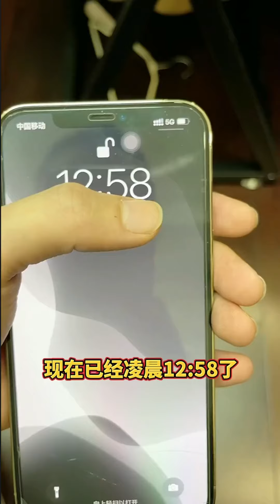美女想要我晚上陪她睡，还专门放了玫瑰洗澡水！紧张到直咽口水【张聪】短剧